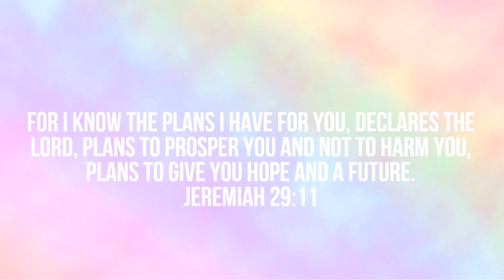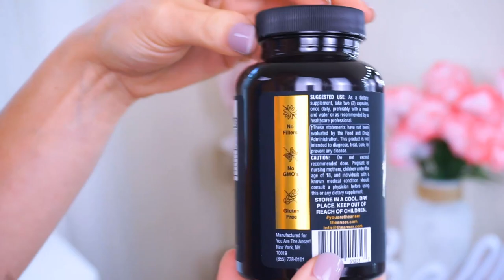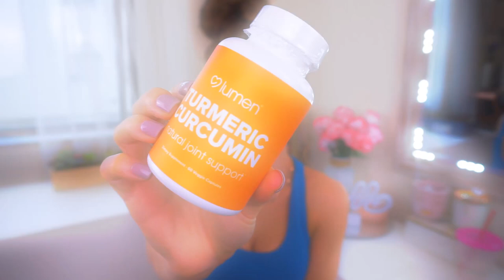CLEAN SUPPLEMENTS I TAKE FOR: IMMUNE SUPPORT, DIGESTION, ENERGY & WEIGHT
& hit the notification button ON!❤ Once we reach 100k subs, we'll be celebrating with a HUGE  G I V E A W A Y !❤

❤ E T S Y

Cancer survivor ❤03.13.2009❤ Jeremiah 29:11